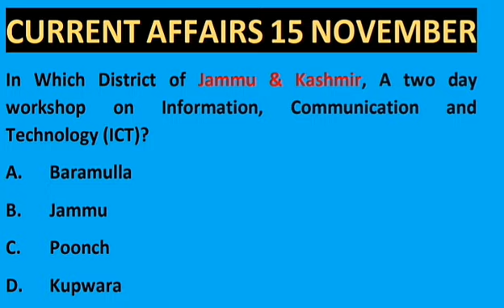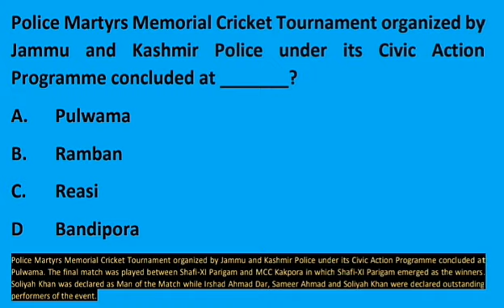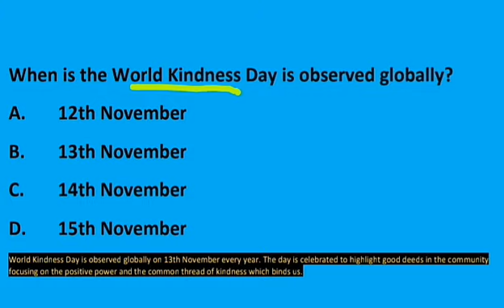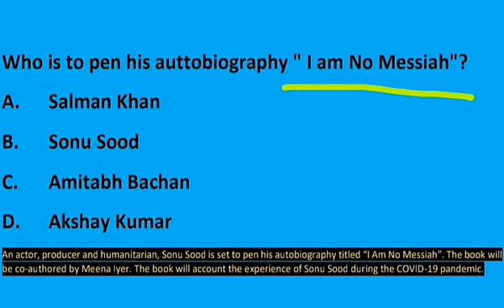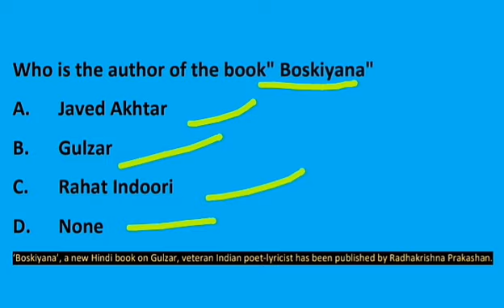Current Affairs MCQ 15 November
In today's video we are going to discuss important questions on current affairs of 15th of November 2020